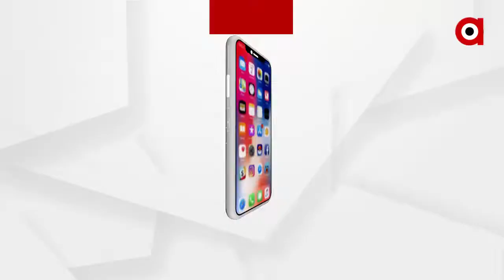ନିଆଳିରେ ପୁଣି ମେଣ୍ଡା ମୃତ୍ୟୁ ...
ନିଆଳିରେ ପୁଣି ମେଣ୍ଡା ମୃତ୍ୟୁ । ଦୀର୍ଘ ଦିନର ବ୍ୟବଧାନ ପରେ ପୁଣି ନିଆଳିରେ ମେଣ୍ଡା ମୃତ୍ୟୁ ଆତଙ୍କ ...